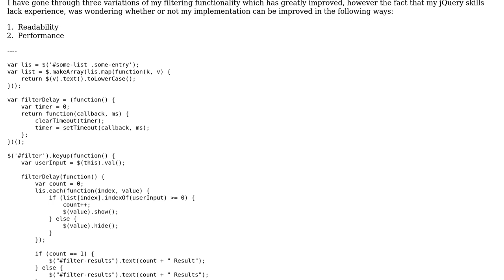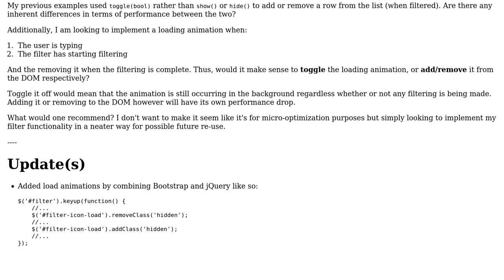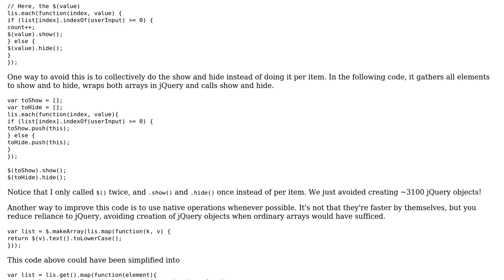Code Review: Optimizing jQuery list filtering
With thanks & praise to God, and with thanks to the many people who have made this project possible! You are responsible for your own actions.